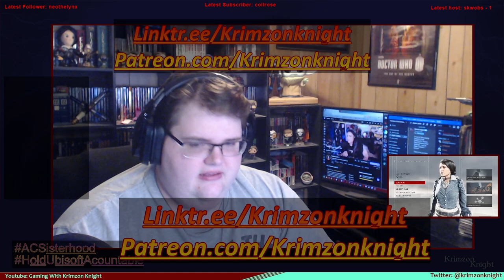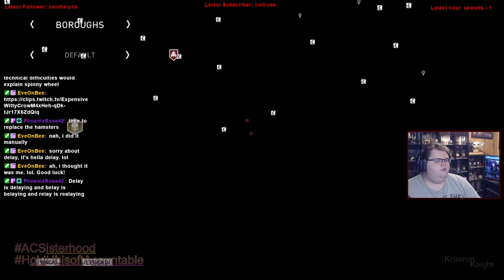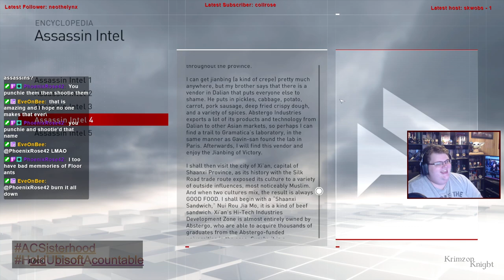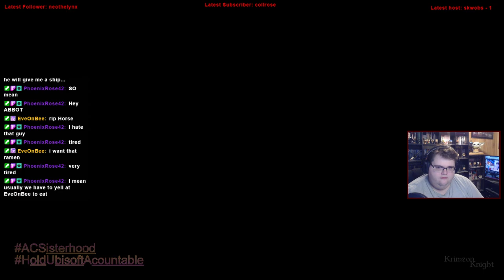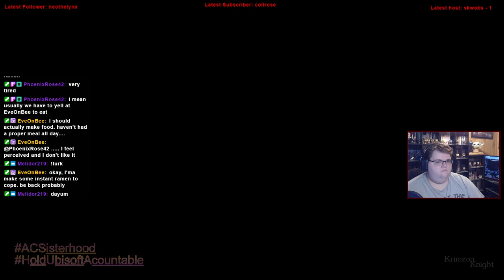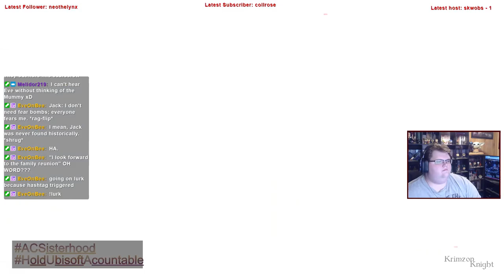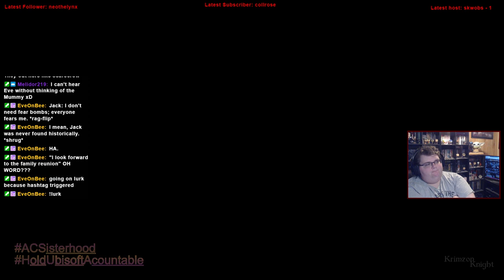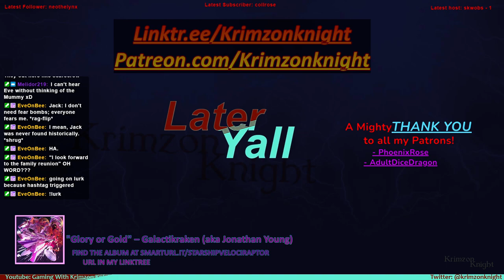Krimzon Plays | Assassin’s Creed Syndicate – Jack the Ripper: Episode 2 – Darkens